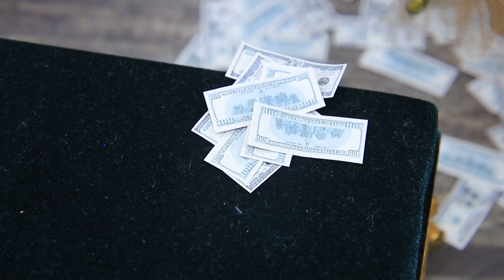Niños Ricos vs Niños Pobres / 10 Ideas para LOL Surprise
Una familia rica no se preocupa por nada. Mientras que la familia pobre está pensando constantemente en el dinero. Mira nuevas ideas para muñecas LOL Surprise en nuestro video.

Suministros y herramientas:
• Pintura acrílica
• Tijeras
• Pinceles
• Tejidos
• Lentejuelas
• Quitaesmalte
• Esponjas de algodón
• Papel impreso
• Tapas
• Alambre
• Parte superior de un alfiler
• Botella
• Musgo
• Pasteles secos
• Palos de bambú
• Cartón
• Cinta
• Piedras decorativas
• Cintas de raso
• Anillos
• Cadenas de accesorios
• Pelaje artificial
• Cartón grueso
• Relleno sintético
• Pedrería
• Poni viejo
• Arcilla
• Pintura en aerosol
• Manteles
• Pegamento para decoupage
• Elementos decorativos de calado
• Espuma de poliestireno
• Billetes impresos